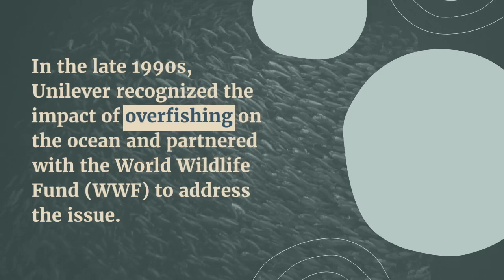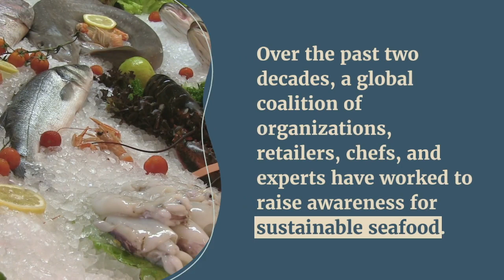The History and Growth of the Sustainable Seafood Industry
Dive into the journey of sustainable seafood, a concept gaining global attention as we become more connected and informed. This video, inspired by our detailed blog, traces the origins of the sustainable seafood movement, highlighting key events and milestones that shaped its evolution.

From the pivotal Tuna Boycott of 1988, sparked by biologist Sam LaBudde's shocking revelations, to the formation of the Marine Stewardship Council (MSC) in response to overfishing and habitat destruction, we cover it all. Discover how early actions like the boycott against dolphin-harming tuna fishing practices laid the groundwork for today's global awareness.

Learn about the significant contributions of organizations and individuals, from Unilever's partnership with the World Wildlife Fund (WWF) to the influential book "The Guide to Seafood" by Carl Sabina. We also delve into impactful campaigns like “Give Swordfish a Break,” which rallied chefs and consumers alike for sustainable choices.

This video is more than a history lesson; it's a call to action, emphasizing the ongoing need for awareness and participation in sustainable seafood practices. As part of Oceanic Seafood, we're committed to this cause, ensuring our legacy of conservation and responsibility continues.

Learn more about OceanicSeafoods by visiting our website.